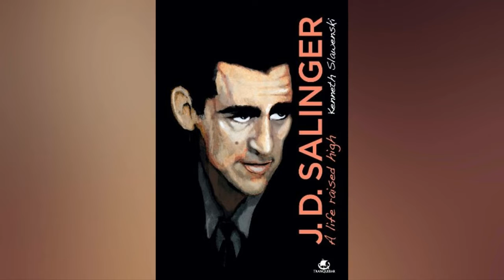А. Аствацатуров - Селинджер 2